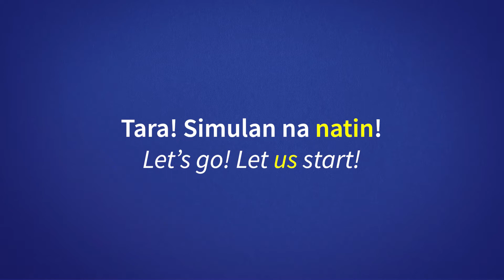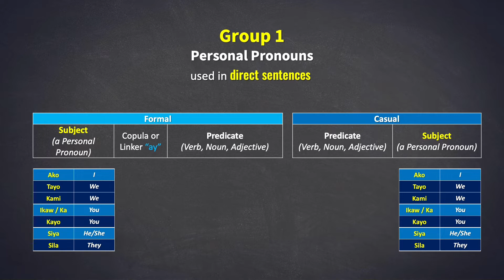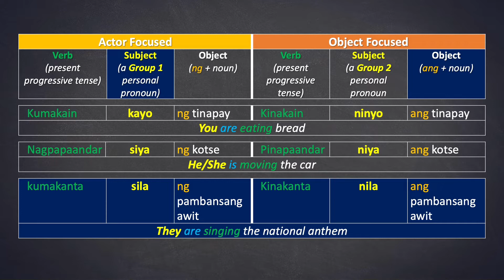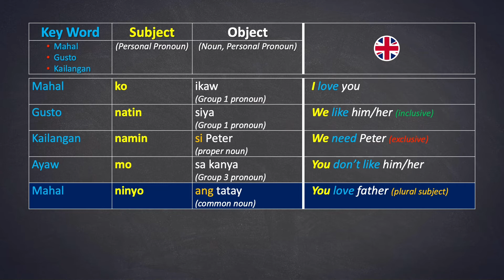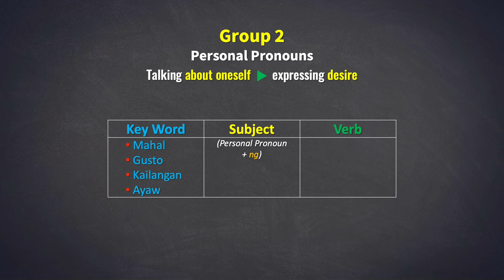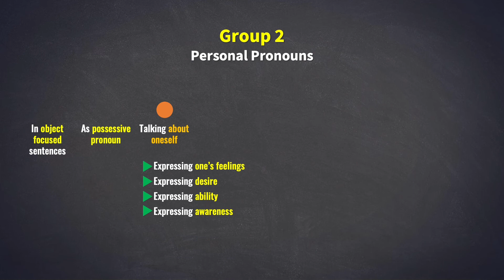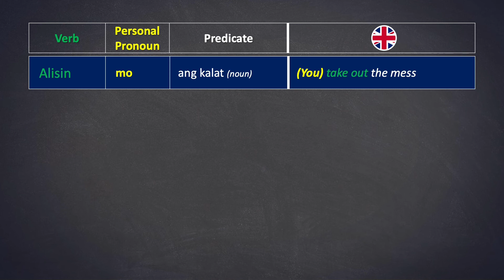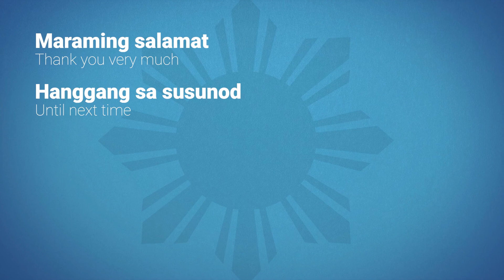Tagalog Sentence Patterns with Pronouns: A Review (E40)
Following last video’s conclusion on the discussion on Group 1 and Group 2 personal pronouns, this video summarizes and reviews the sentence patterns we have discussed in previous videos.

Review of Group 1 and Group 2 personal pronouns focusing on sentence patterns to help you construct simple Tagalog sentences both in formal and casual forms.

In this channel, we are calling the different groups of Tagalog personal pronouns simply as “groups” because different linguist call them differently.

Group 1 personal pronouns are also called many names like:
• Direct personal pronouns
• Subjective personal pronouns
• Focused personal pronouns
• Nominative personal pronouns

Personal pronouns under Group 1 are:
• Ako (I)
• Tayo (We, including the listener)
• Kami (We, excluding the listener)
• Ikaw / ka (You)
• Kayo (Your, plural)
• Siya (He / She)
• Sila (They)

Group 2 personal pronouns on the other hand are called with these names:
• Indirect personal pronouns
• Objective personal pronouns
• Out of Focus personal pronouns
• Genitive personal pronouns
• Subjective personal pronouns

Personal pronouns under Group 2 are:
• Ko (My)
• Natin (Our, including the listener)
• Namin (Our, excluding the listener)
• Mo (Your)
• Ninyo (Your, plural)
• Niya (His / Her)
• Nila (Their)

After this video, the next few videos will focus on Group 3 personal pronouns.

TIME STAMPS
00:00 Intro
00:42 Review of Group 1 and Group 2 Personal Pronouns
00:57 Group 1 Personal Pronouns
01:20 Group 2 Personal Pronouns
01:41 Uses of Group 1 Personal Pronouns
03:19 Group 2:  Object Focused vs Actor Focused
05:06 Group 2:  Possessive Pronoun
06:16 Group 2:  Expressing One’s Feelings
07:04 Group 2:  Expressing a Desire
07:44 Group 2:  Expressing Ability
08:12 Group 2:  Expressing Awareness
09:42 Group 2:  Used with Temporal Adverbs
10:25 Group 2:  Used with Prepositions
10:55 Group 2:  As Part of a Question
11:41 Group 2:  Used in Imperative Sentences
12:09 Group 2:  Used in Exclamatory Sentences
12:39 Extro

There is a ton of reasons to start learning Tagalog now!  Whether you are a Filipino born outside of the Philippines, a visiting tourist, someone with Filipino friends, or expats living in the Philippines.  Get to know the beautiful Tagalog language—the mirror to the Filipino culture. And the best time to start learning is now. This channel offers you one of the best Tagalog language tutorial!